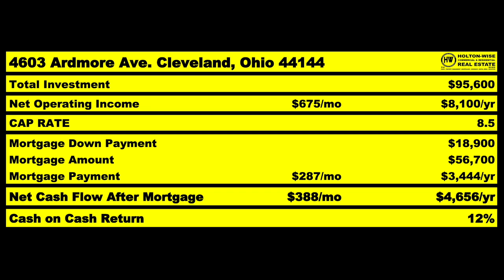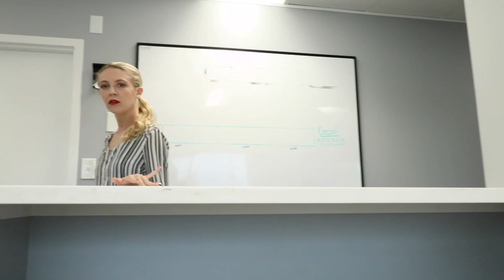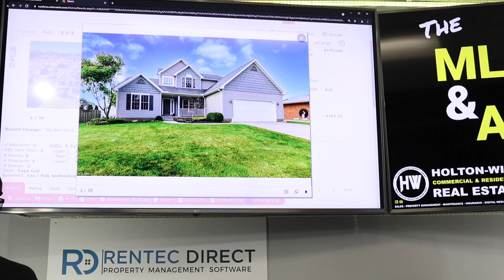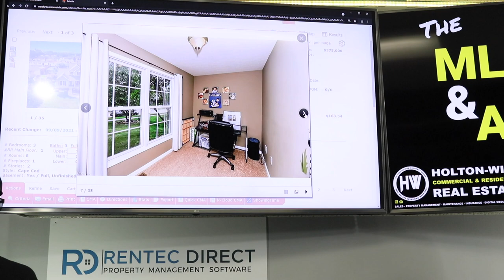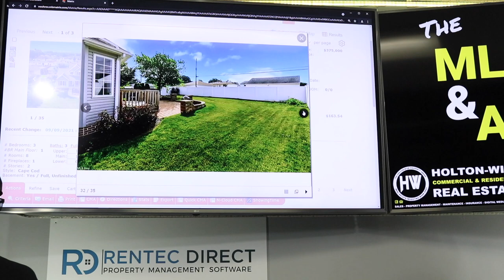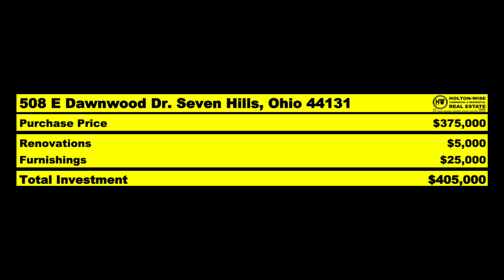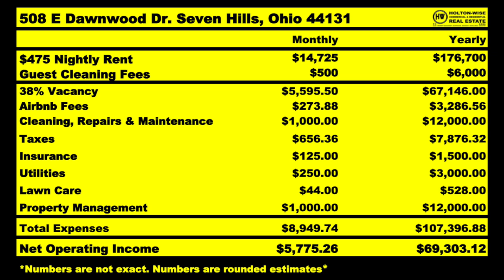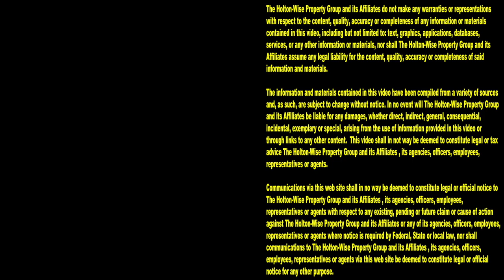Automate your Short Term Rental Business like a Pro | MLS Search & Analysis 1,010 - 508 E Dawnwood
There is big money owning Airbnb rental property. Short term rental investing isn't just limited to Airbnb either. In addition to Airbnb there are a ton of other short term rental property platforms such as VRBO, Vacasa, Guestly, Flipkey and more. If you'd like to learn how to start an automated short term rental investing business that will allow you to invest out of state as well as locally you are going to want to tune in to the 1,010th episode of The MLS Search & Analysis Show. James Wise is showing an out of state real estate investor a high end home in a low priced real estate market. James Wise goes over the property and short-term rental business model in great detail to give this long distance rental property owner a complete understanding of what it's going to be like to start an automated short term rental portfolio out of state using full service short term rental property management with HoltonWise. This out of state Airbnb business should produce a ton of passive income for this passive Airbnb investor. If you are interested in starting a turnkey Airbnb business and earning passive income from the short term rental real estate business or you just want to learn how to invest in short term rental in general, this show is for you.

📺 HELPFUL RESOURCES
Holton-Wise FAQ